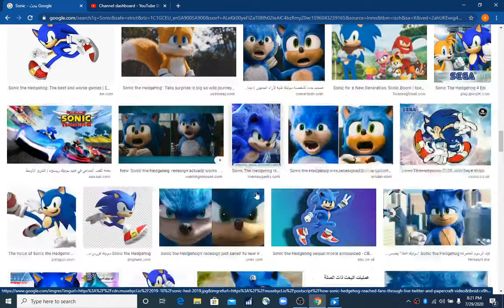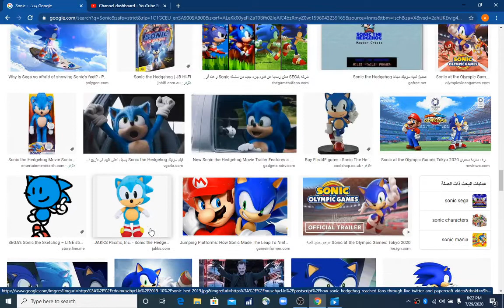If i find mario the video ends google search sonic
I found mario...